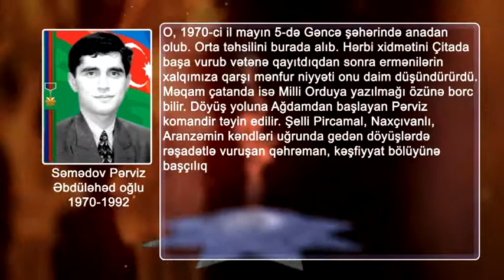Azərbaycan Milli Qəhrəmanı-Pərviz Səmədov